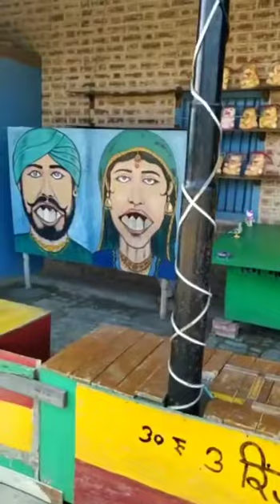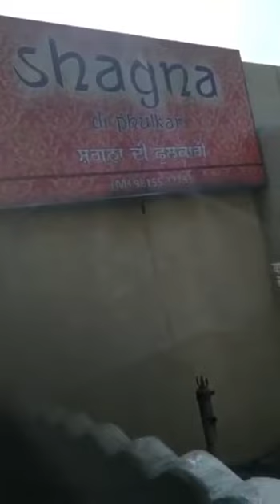My trip to Sadda Pind in Amritsar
Sadda Pind is a Punjabi Culture Living Village Museum spread across 12 acres of land. It brings you a chance to experience authentic culture,  colours and flavours of Punjab in one place.
          Situated in the holy city of Amritsar, just 8 km from Golden Temple and 7 km from Airport, Sadda Pind offers a perfect setting for a weekend gateway or a short stay with family and friends.
                     Sadda Pind offers something new for everyone. The young can reconnect with their roots and understand the traditions and values of their fathers and forefathers.